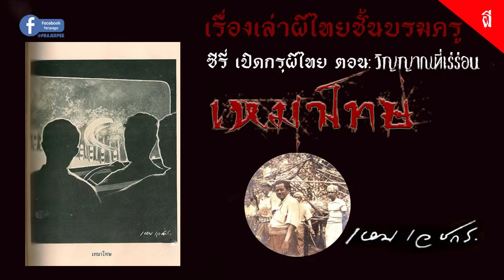เหม เวชกร ซีรี่ย์ภูตผีปีศาจไทย ชุด วิญญาณที่เร่ร่อน ตอน เหมาโทษ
และพูดคุยกันอีกช่องทางที่เฟสบุค
รายการมีเนื้อหาเกี่ยวกับสิ่งที่มองไม่เห็น โปรดใช้วิจารณญาณในการรับฟัง
ฝากกดติดตามอีก1ช่อง ตำนานที่หลายท่านอาจจะยังไม่รู้ กดตามให้เค้าด้วยนะ